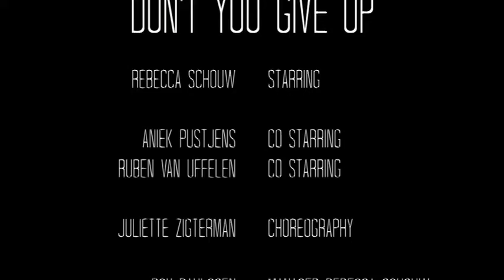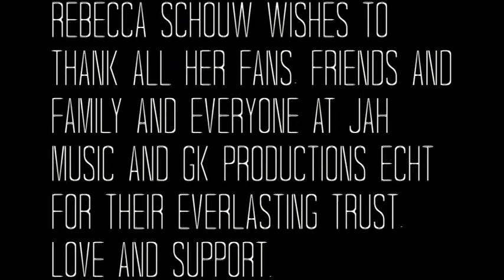Rebecca Schouw @ Bennl en charlysplace.nl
Rebecca schouw @ Langstraat media tijdens het programma BENNL met Ben Franswa. Ammy Heijblom. Berrie Timmers. en ik zij de gek Charles van Veen.